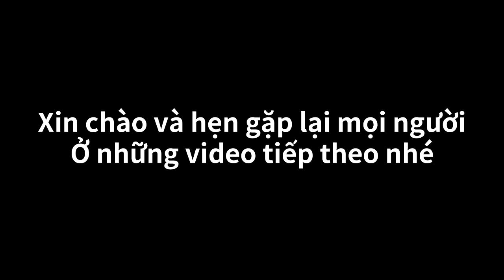Cuộc Sống Hàn Quốc Vlog 10 || Cả Nhà Ăn Tối Với Ốc Biển Trộn Cay Kiểu Hàn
Hôm nay buổi tối cả nhà hổng ăn cơm đi làm về ghé siêu thị mua ốc biển làm sẵn rồi trộn với nước sốt cay kiểu Hàn cho vào một ít cọng mì và thêm một ít rau thập cẩm nữa là có ngay bữa tối ngon lành trời lành lạnh ăn món cay thì ngon hết sảy nghen bà con ..hihi

Chúc tất cả mọi người buổi tối vui vẻ nha

Kết bạn facebook với em 8 nha 😍😍